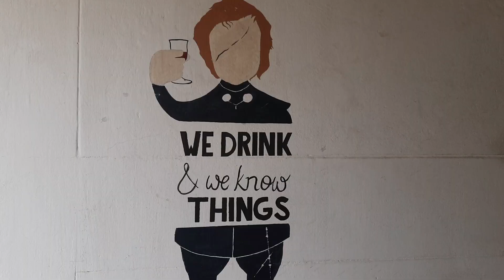Hostel life | IIT Kharagpur | Creative design by students | Spray paint | Third person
Hello guys
 I am Harish Singh Negi,
During the pandemic, it's a good time to make vlogs that why I am uploading my vlog here. It's my 23rd vlog about hostel_life_of_IIT_kharagpur west Bengal.
what type of creative student live in my hall
must watch

My other social media platforms are given below.
 you can follow me there too.

HARISH SINGH NEGI
Uttarakhand,
 pahadi brother